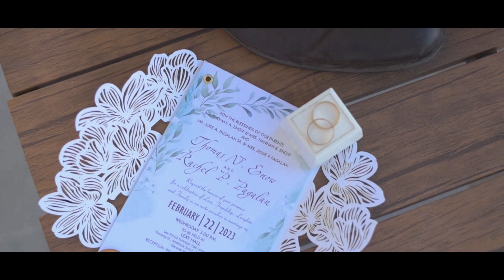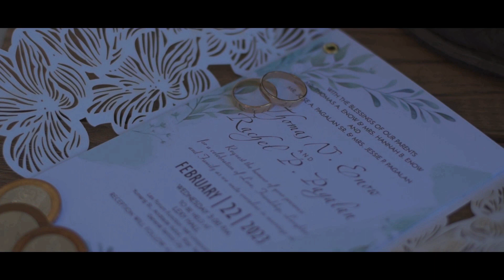VLOG DIARY: OUR WEDDING IN THE PHILLIPINES FINAL VIDEOS IS OUT FRANCE😍FILIPINA COUPLE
(DESCRIPTION BOX)
Hope your learn a new video😍
RACHEL&THOMAS|VLOG
(SHOPPE LINK)

FACEBOOK: LANGSKIE WALKER OR LANGSKIE PAGALAN OR RACHEL&THOMAS
Langskie pagalan
tiktok:/@langskiepagalan OR LANGSKIE WALKER

WATCH HD:
PLEASE SUBSCRIBE TO MY CHANNEL SO WE CAN SEE EACH OTHER AGAIN ON MY NEXT VIDEO LIKE IF YOU ENJOYED IT AND COMMENT IF YOU HAVE ANY VIDEO SUGGESTION AND COMMENDATION😊

OFF MY COMMENT SECTION KASI NA SPAM😓

THANK  YOU GUYSS GOD BLESS  YOU😍😍😍😍😍😊